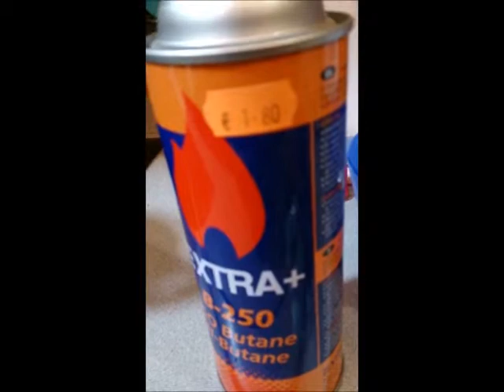adaptador butano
adaptador de cartuchos de butano CB a válvula LINDAL, para usar cartuchos baratos en hornillos que usan valvulas LINDAL (COLEMAN MARKHILL MSR PRIMUS OPTIMUS  etc.)